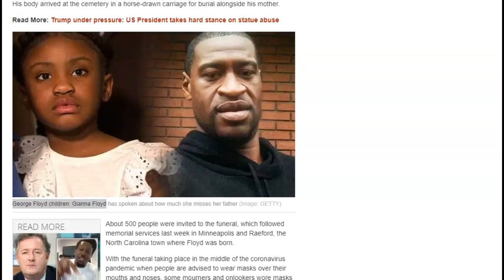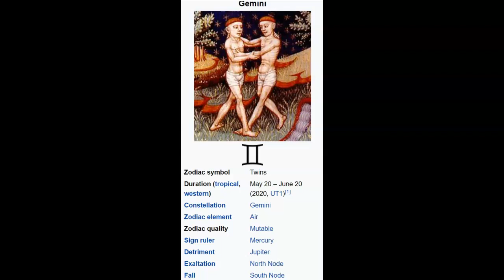What are the Odds 846